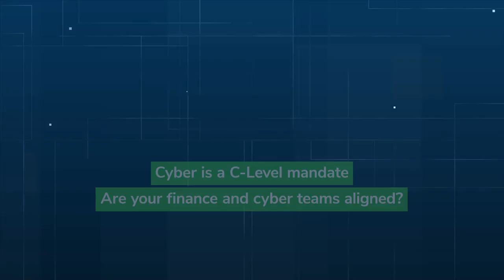Cyber Risk and CFOs: Is Confidence Running Too High?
Data extracted from Kroll’s report Cyber Risk and CFOs: Over-Confidence is Costly - available

Our CFO cyber security survey has shown that Chief Financial Officers are highly confident in their companies’ abilities to ward off cyber security incidents, despite being somewhat unaware of the cyber vulnerabilities their business faces. Almost 87% of the surveyed executives expressed this confidence, yet 61% of them had suffered at least three significant cyber incidents in the previous 18 months.

Kroll surveyed senior finance executives to determine how cyber security is impacting finance at their organization. More specifically, we asked 180 finance leaders across industries about their confidence in their organization’s ability to detect and respond to cyber incidents, how many cyber incidents they’ve encountered, and the impacts, both tangible and intangible, of these incidents on their organization.